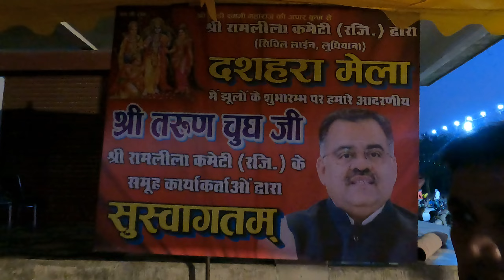Dushhera Mela Civil Lines Ludhiana City, Ludhiana Hindu Festival | Ludhiana Hindu Community Festival